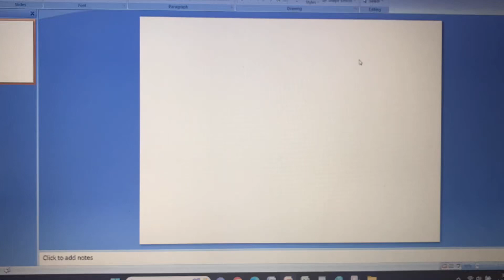PowerPoint Speed Art - Michael